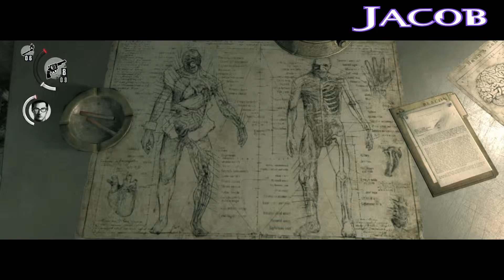Let's Play The Evil Within - Part 17